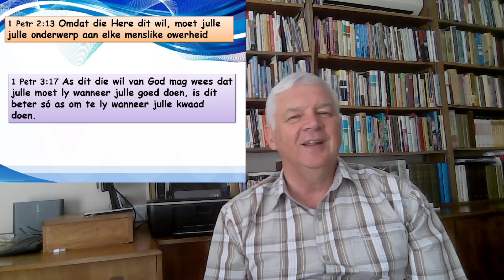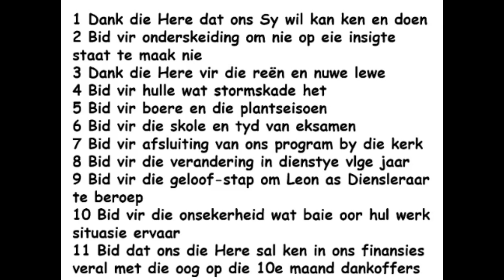Biduur, 23 Okt 2024, Jak 13:4-17, Afhanklikheid van God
Biduur, 23 Okt 2024, Jak 13:4-17, Afhanklikheid van God, Goedehoop gemeente Secunda